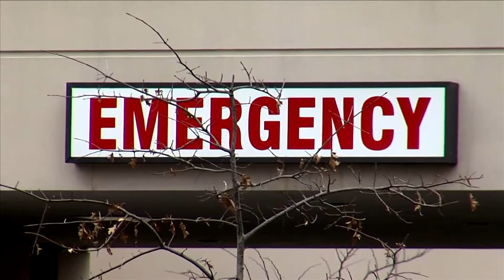This Memphis heart transplant survivor wants you to know why being an organ donor is so important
February is American Heart Month, and it's a time to learn how to keep your heart healthy, and help others through organ donation.